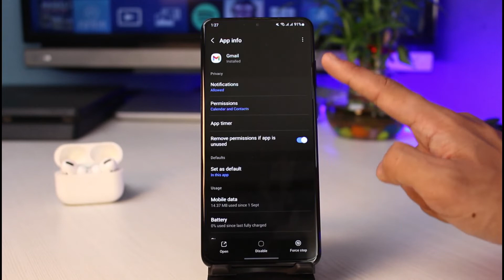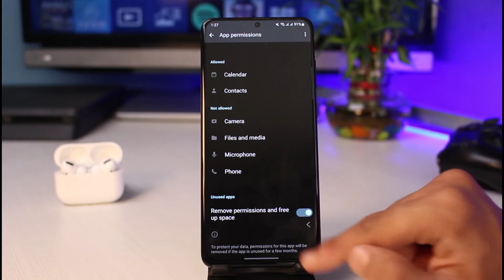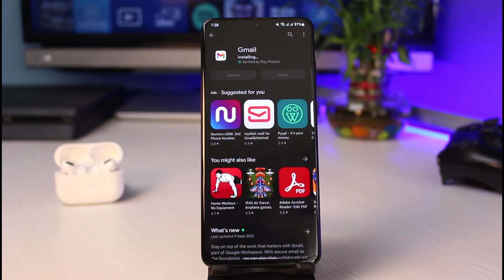No Notification for New Email in Gmail App Android !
This video guides you in an easy step-by-step process to fix if the Gmail app does not notify you of new emails. So make sure to watch this video till the end.

Follow these simple steps:
1) Launch the Settings app
2) Look for Apps
3) Find Gmail and tap on it
4) Now go to Notifications
5) Make sure you have turned on the toggle
6) Also make sure to allow all the permissions
7) Hopefully, this would have helped fix your issue.

0:00 Introduction
0:20 What the Issue Could Be
0:49 How to Fix It
2:06 Outro: Final Verdict